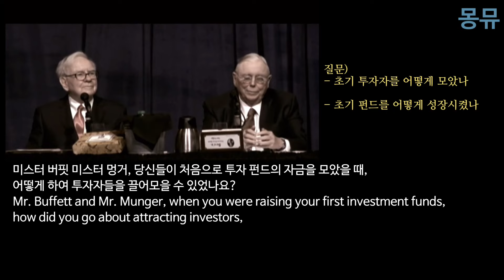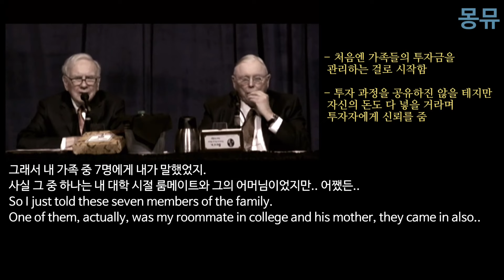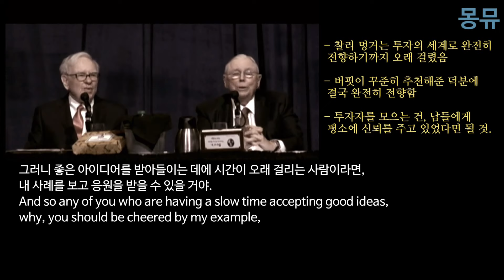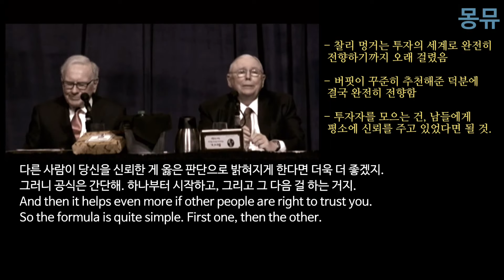우리가 전업투자를 시작할 무렵 by 버핏 & 멍거 (11 버크셔)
[커피 후원]

2011 버크셔 주주총회입니다. 언제나처럼 의역이 많습니다.